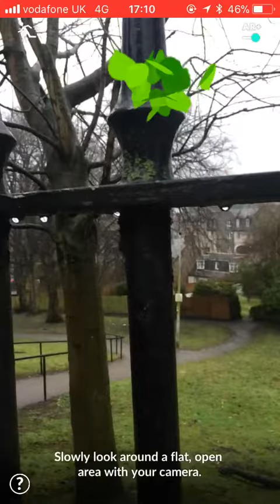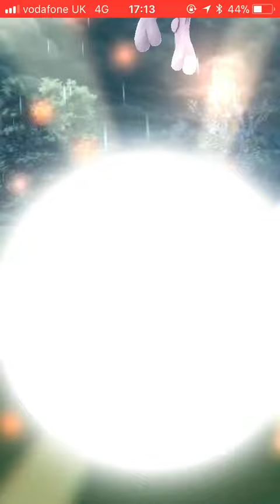Mewtwo raid (it ran)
This was from the 10th of March. I sadly never caught the Mewtwo but considering it’s trash IV I’m not gunna cry about it either. Due to the weather and not having any cover my screen had rain on it, even when trying to wipe the screen dry it didn’t really help as it was raining too much, so slippy fingers at their finest.

Also the damn AR mode doesn’t work on my iPhone SE, but works perfectly on my older iPhone 4S, which I was using to raid with my other account that had an EX pass for the same raid (caught that one!!!), so I’m confused as AR mode *should* work nicely on my newer iPhone, but doesn’t.

So I can get pictures of the Pokemon on my older phone with AR mode, but can’t screen capture record as I haven’t updated it’s iOS since iOS 10, and it refuses to update (my own fault).